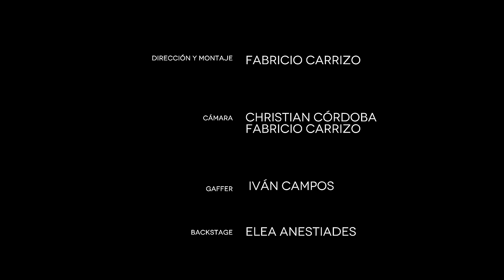Simon Aguirre - Plan